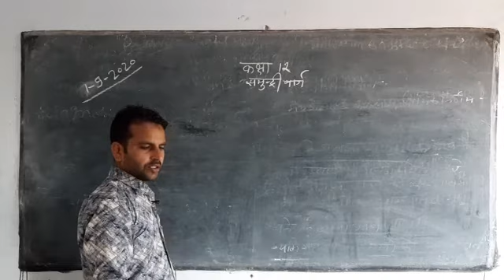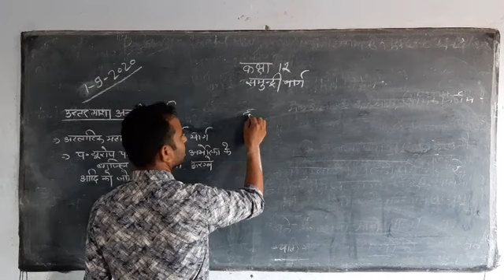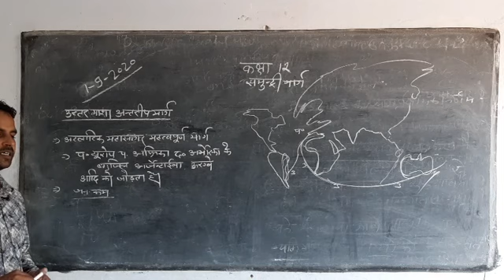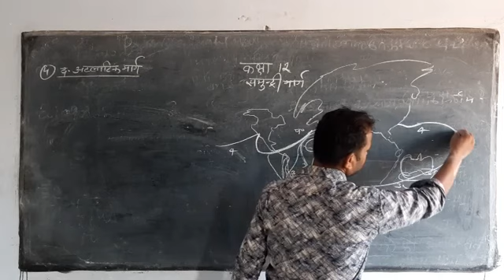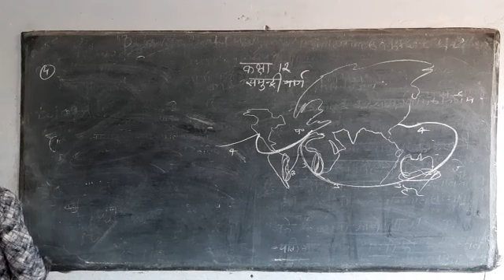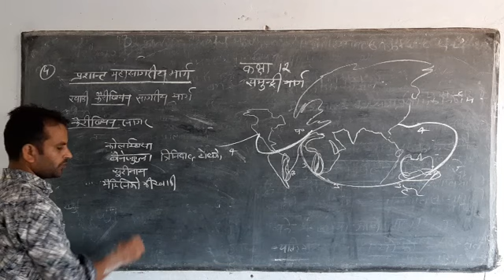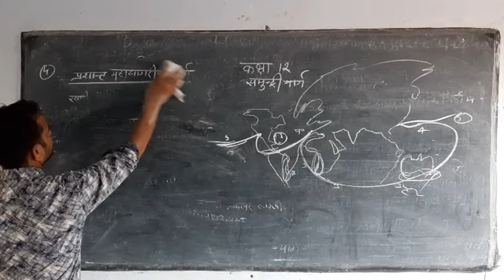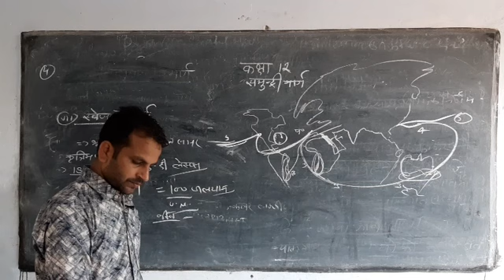class 12 b.a 2 year